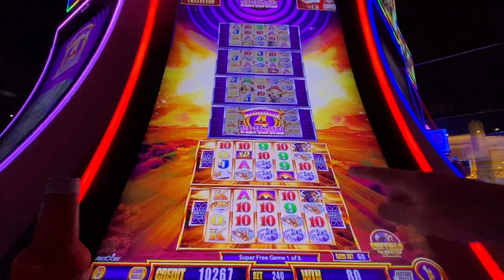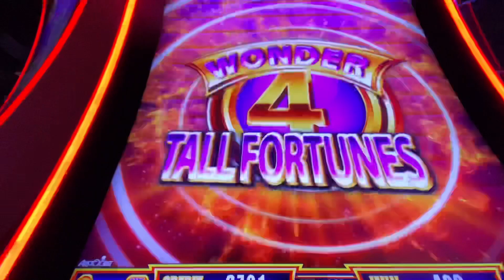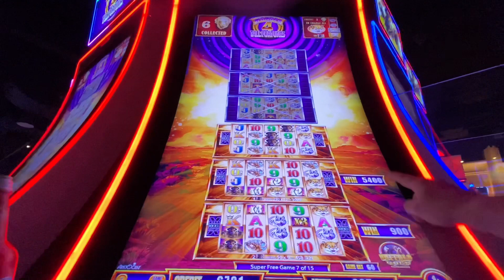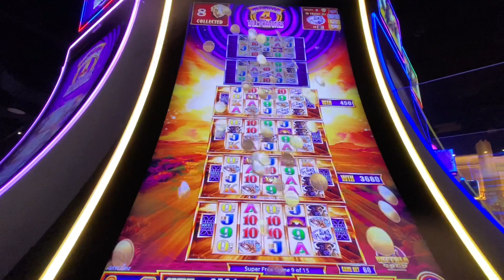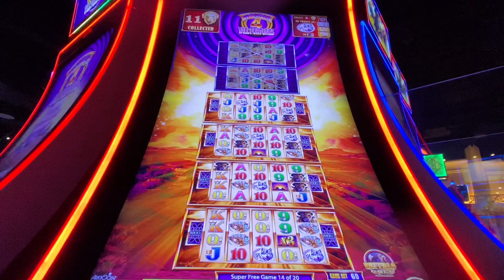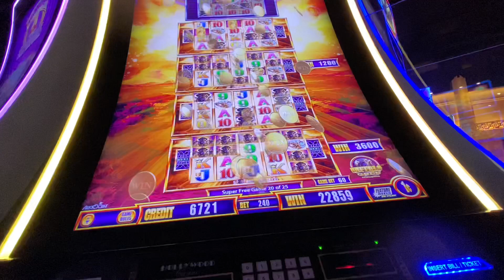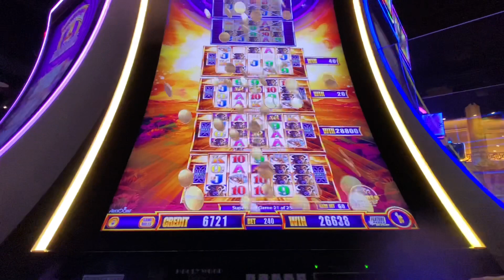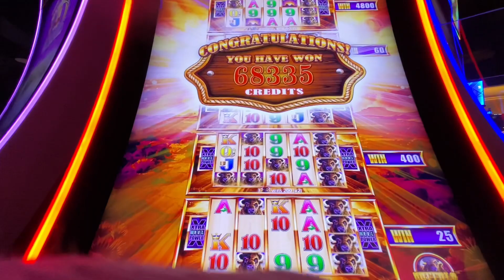DID I FINALLY CATCH ALL 15 GOLD BUFFALO HEADS ON WONDER 4 TALL FORTUNES MAYBE 🤔 ????